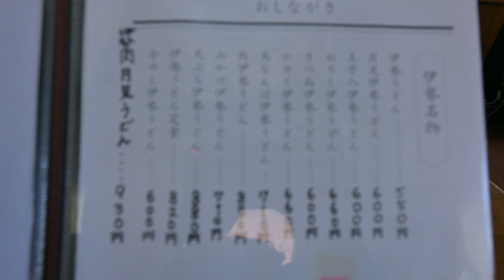ちとせは伊勢うどんの名店なので伊勢神宮参拝後のランチに内宮から移動して玉子と牛肉トッピング Ise Udon Lunch after Ise Jingu:グルメレポートGourmet Report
伊勢市駅/ちとせ:伊勢うどんが神宮参拝後の昼食:グルメレポート

伊勢神宮参拝後に伊勢市駅のちとせで伊勢うどんの昼食を食べました。
After visiting Ise Jingu Shrine, I had Ise Udon lunch at Chitose in Ise City Station.

Nikon Z30 を使って撮影しました。
4K30pでの撮影です。